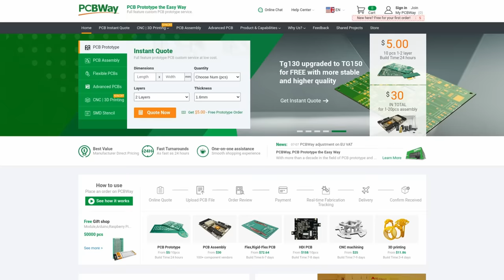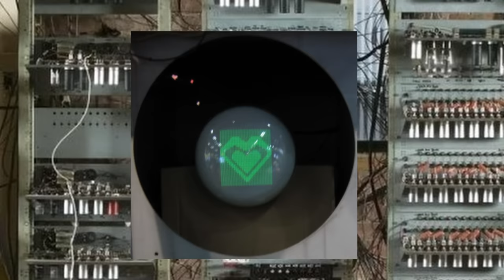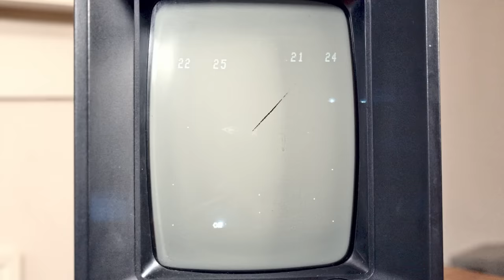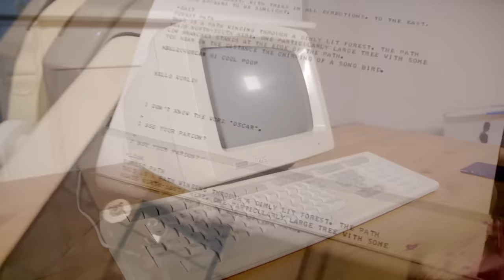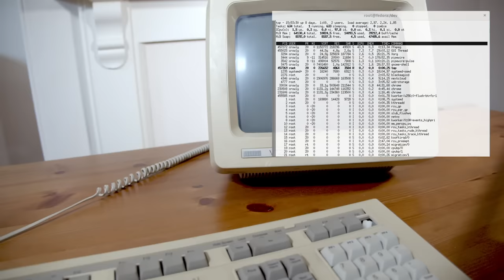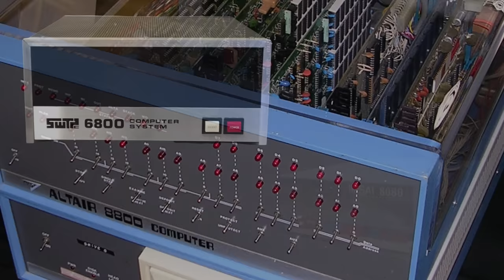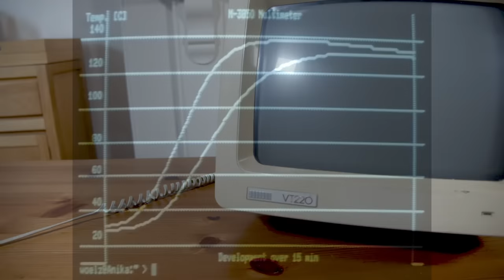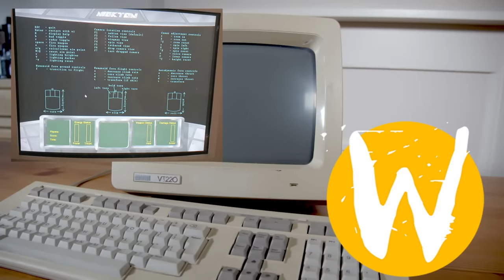The abridged history of Computer Display Tech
We talk alot about the history of computers, about particular CPUs and platforms, and how these things developed. What we don't talk much about is the history of display technology.  Well time to fix that one (or at least in my content).

00:00 - Introduction
00:29 - Brief word from our sponsor
01:00 - What the fudge is this video about
01:39 - The first computer
04:01 - The Williams Kilburn tube
08:02 - Batch computing and blinking lights
10:06 - Its about to change
15:31 - Vector displays
19:53 - The teletype
25:07 - Serial terminals
28:36 - Vector Terminals
31:43 - TV and Film uses
32:07 - The beginings of the micro
39:21 - Terminals get graphics
42:56 - X Windows, the last terminal
48:10 - The END